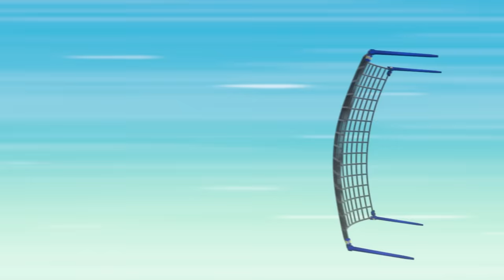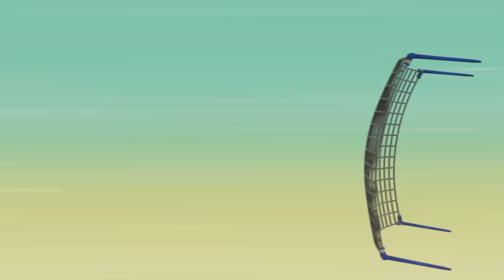Chase and Rubble Save a Box Fort and MORE - PAW Patrol - Cartoons for Kids Compilation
In this PAW Patrol cartoon compilation for kids, Chase and Rubble save a box fort from falling off the bridge! Plus, Rocky and Chase fix up Farmer Yumi’s barn, and so much more!